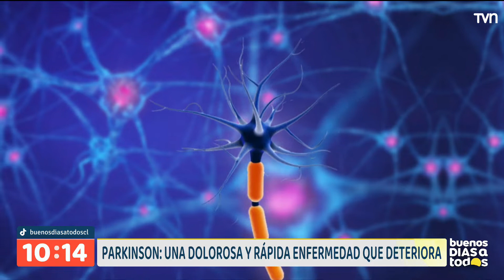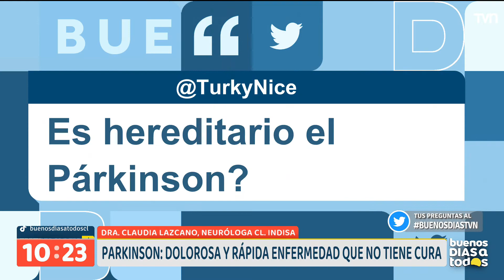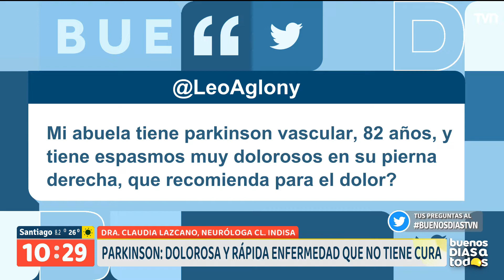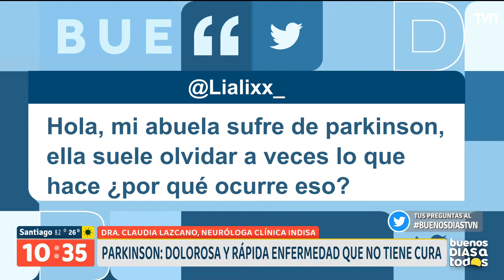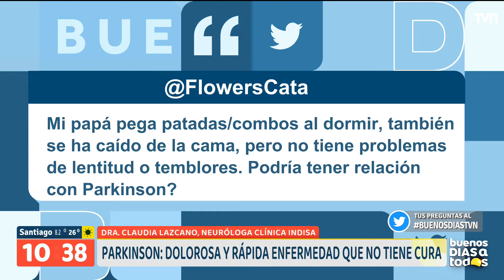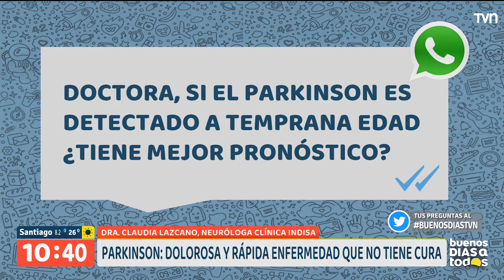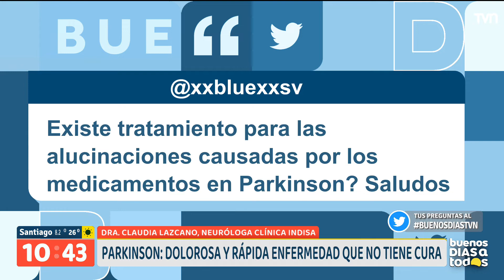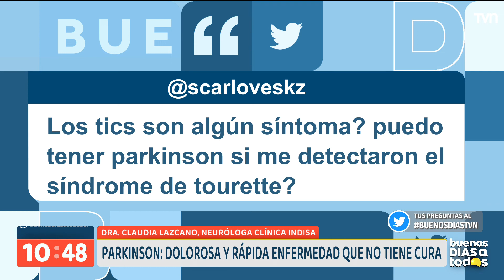Parkinson: una rápida y dolorosa enfermedad que no tiene cura | Buenos días a todos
Conversamos con la neuróloga Claudia Lazcano sobre la señales de alerta que observar frente a la enfermedad de parkinson y cómo enfrentarse a ella.